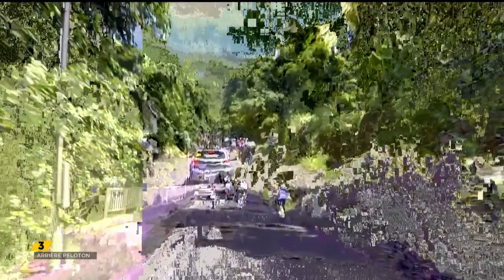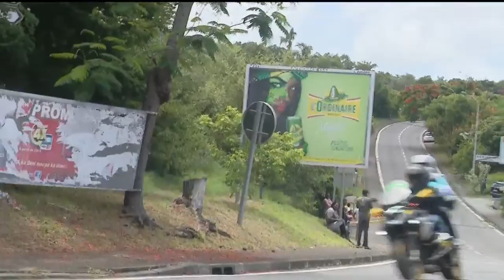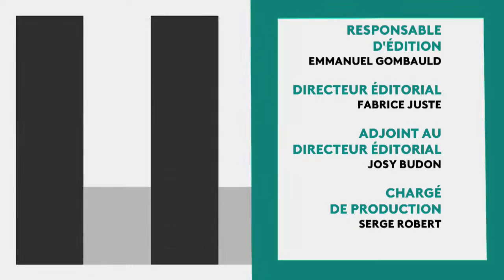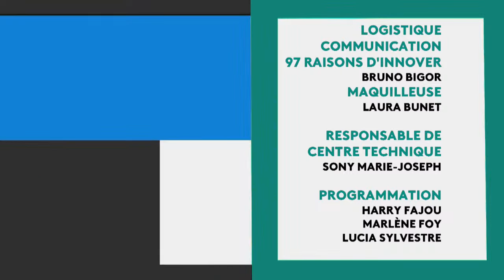72èmeTour cycliste de la Guadeloupe : La 3ème étape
🔴 Suivez en direct la 3ème étape du 72ème tour cycliste de la Guadeloupe entre Trois-Rivières et Baillif sur 158 km.